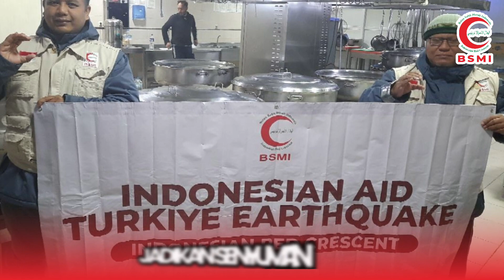HYMNE BSMI OLEH PRI BSMI Klaten